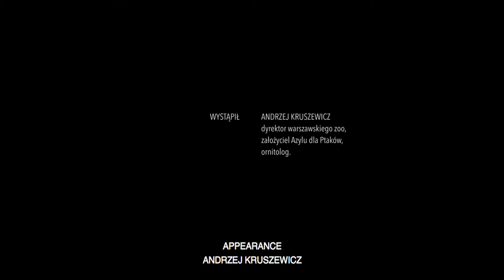"NIELOT" (Flightless) , reż. Nadia Szymańska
Ptaki to symbol wolności. Ale co ona tak naprawdę oznacza? Szczególnie w przypadku zwierząt mieszkających w klatkach? Krótki dokumentalny portret dyrektora warszawskiego zoo, założyciela Ptasiego Azylu, ale przede wszystkim samych skrzydlatych mieszkańców ogrodu zoologicznego.

NADIA SZYMAŃSKA jest studentką II roku na wydziale operatorskim w PWSFTViT w Łodzi. Ukończywszy liceum im. Jeana Monneta w Warszawie z maturą międzynarodową IB, rozpoczęła studia na wydziale operatorskim w Warszawskiej Szkole Filmowej, gdzie zrealizowała film dokumentalny „Nielot”. Ponadto, na studiach zrealizowała etiudę „Rozmowa”, która otrzymała II miejsce na 13. Festiwalu Filmów Jednominutowych w Gdańsku. Po pierwszym roku studiów Nadia rozpoczęła współpracę z agencjami reklamowymi, m.in. Papaya Films. Parę lat wcześniej pracowała także przy rekonstrukcji cyfrowej wielu polskich filmów w studiu postprodukcyjnym Yakumama Films. Poza filmem, interesuje się także fotografią. W 2019 roku w Warszawie odbyła się wystawa fotograficzna Nadii oraz jej siostry bliźniaczki, zatytułowana „Więzi”. Jako zwolenniczka fotografii analogowej, Nadia w ubiegłym roku zrealizowała dwie etiudy fabularne na czarno-białej taśmie 35 mm. Obecnie pracuje nad kolejną etiudą.